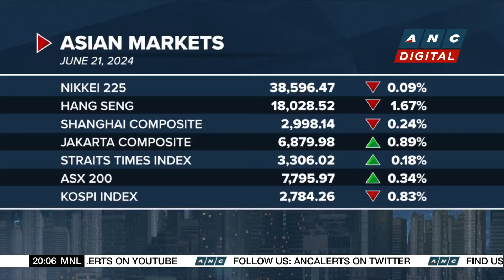Asian markets end the week mostly lower | ANC